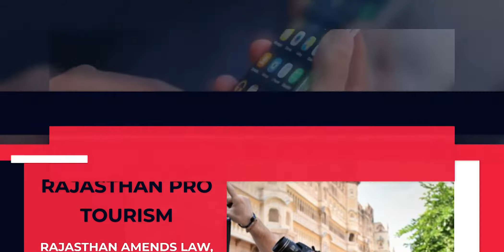Poor discipline cost us, says Manchester United skipper Harry Maguire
1. Rajasthan amends law, ‘misbehaviour with tourists’ is now cognisable offence
2. Only ‘tech-savvy’ officials for electoral rolls, says Delhi’s Chief Electoral Officer
3. Poor discipline cost us, says Manchester United skipper Harry Maguire
4. US top general secretly called China over fears Trump could spark war